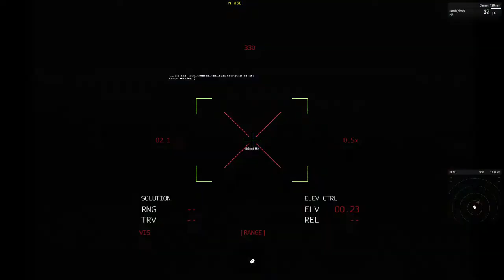Arma Top Gear Epizoda 1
Discord KylorenCZ(DámeHruCZ)#5325
Wargaming:DameHruCZSK
WarThunder:KylorenCZSK
Steam:HainzKurvafix